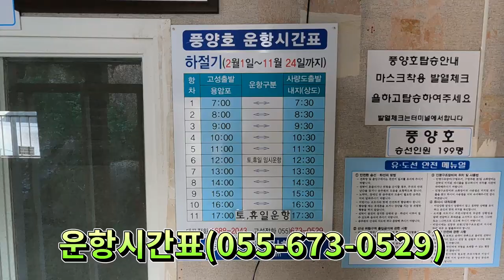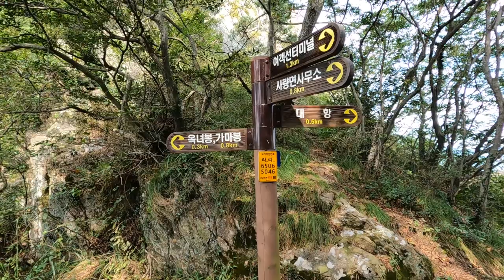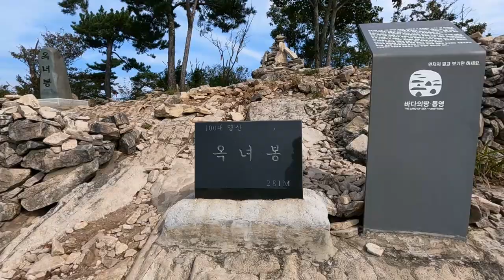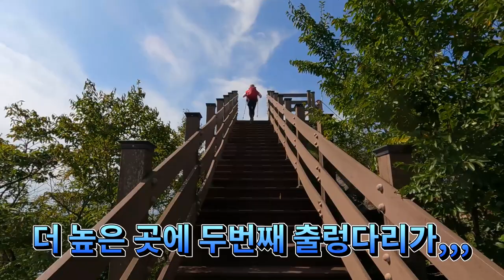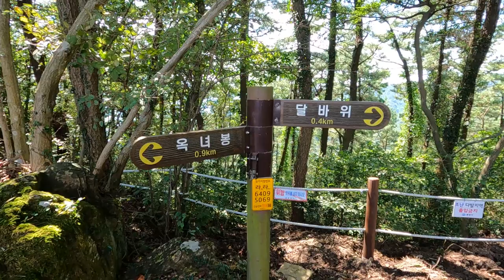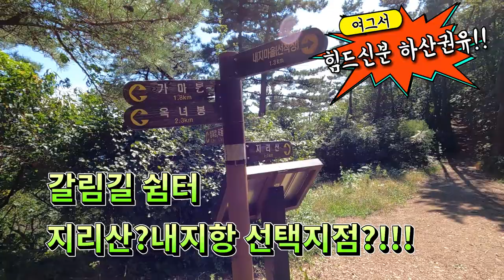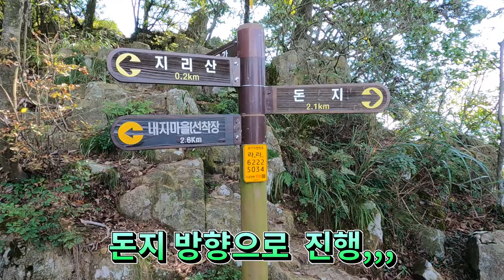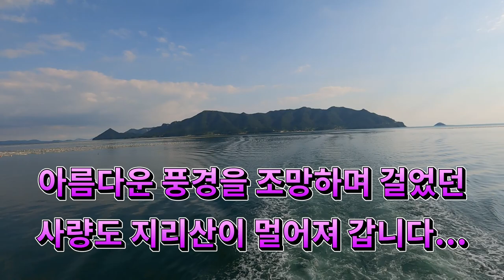사량도지리산트레킹,섬과바다 기암절벽이 어우러진 환상의섬트레킹,구석구석 전구간영상.알고가면더멋진섬여행.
섬과 바다,기암절벽이 어우러진 환상의섬 사량도.
아름다운 풍경을 조망하며 걸을수 있는 사량도 트레킹을 떠나보세요.

코스:내지항 ~택시이동(금평마을)~옥녀봉 입구~옥녀봉 ~출렁다리 ~가마봉 ~달바위 ~지리산정상~금북계~내지항.